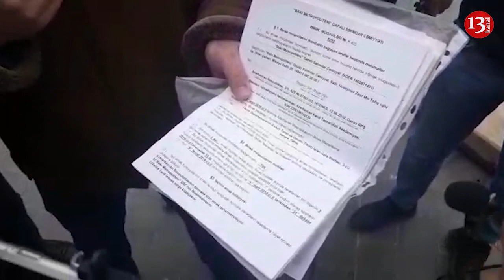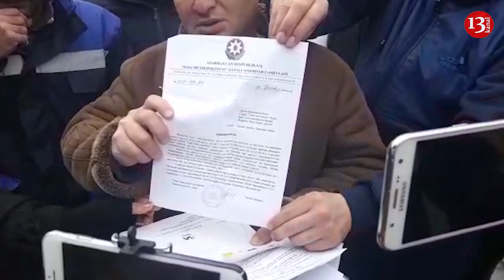"Büdcədə pul yoxdursa,rəis 80 minlik maşını hansı pulla alır?"-İşdən çıxarılan metropoliten işçiləri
Şikayətçi metropoliten işçiləri:"Mənim övladlarım ali təhsillidir, ancaq mən kirayə qalırıq. Uşaqlarımızı saxlaya bilmirik, dərdimizi kimə deyək, bizim borclarımız var, heç pulumuzu da verməyib, çıxartdılar!".